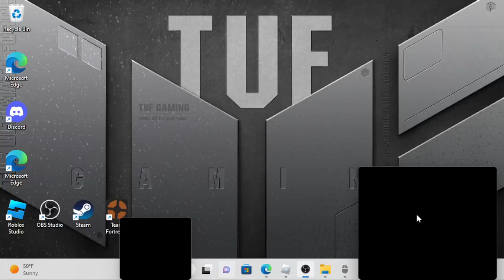He spent 1.1k on cupcake?! (Roblox)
my restaurant lol